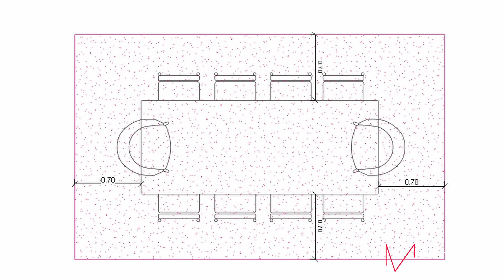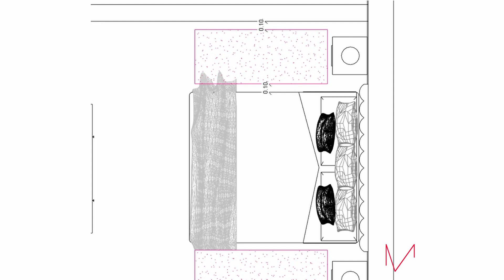Como ELEGIR la ALFOMBRA perfecta para tu HOGAR | Decoracion de interiores |Miriam Mimesis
Elegir la alfombra correcta para tu casa puede ser un dolor de cabeza, elegir bien el tamaño, acertar con el color, la forma, su composición, como combinarla con el resto de elementos de decoración.  Pues bien, en el vídeo de hoy, voy a compartir contigo los 5 tips básicos para elegir una alfombra, y que acertemos de lleno.

No te pierdas nuestros video, y si te gustan o te sirve la información que te doy,  te agradecería que te suscribieras, y dieras un like, porque me ayudaría a seguir realizando vídeos como éste.

También puedes seguidme a través de mis redes, donde comparto un montón de trucos, y otros contenidos relacionados con la decoración, el diseño de interiores, y la arquitectura:

Recuerda que en mi pagina web he recogido y estructurado los videos de youtube que forman en sí mismo un curso de decoracion de interiores de mas de 5 horas, lo puedes ver en el siguiente enlace:

Además si quieres contratarme personalmente para tu proyecto de vivienda puede hacerlo a través de mi servicios de diseño de interiores online: